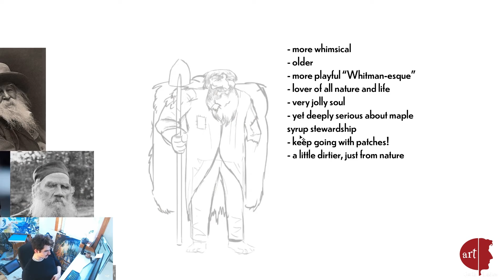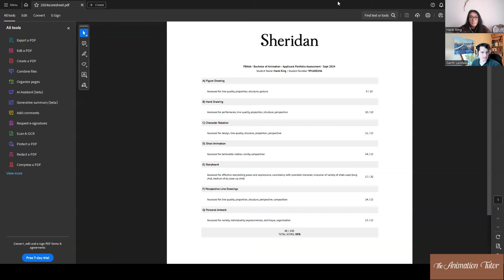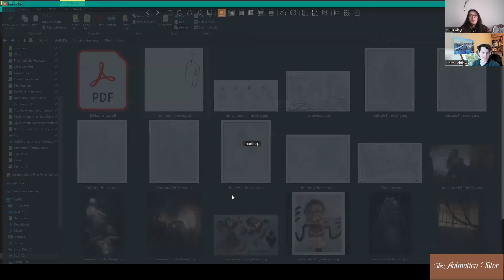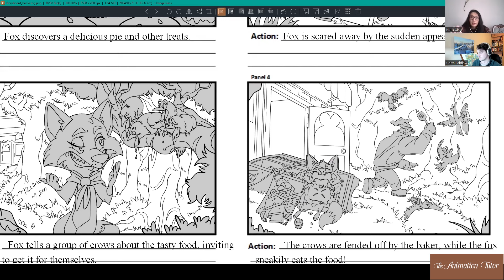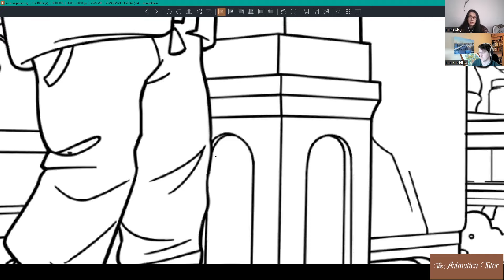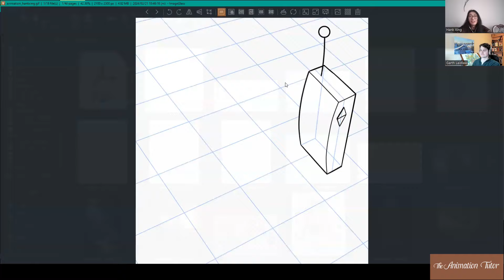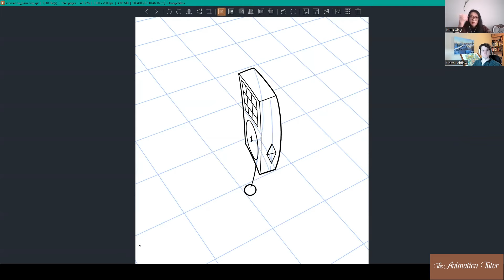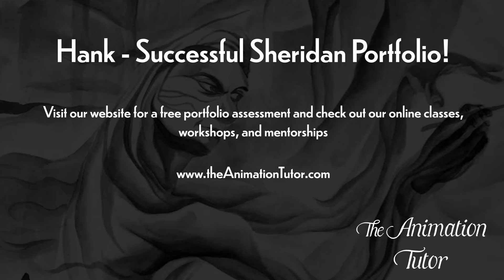Hank's 88% ACCEPTED Sheridan Animation Portfolio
In this video I interview Hank, a past student of mine who was accepted into Sheridan College's animation program for the 2024 year.

I've worked with over a hundred students who have successfully made it through Sheridan College's notoriously difficult portfolio process.